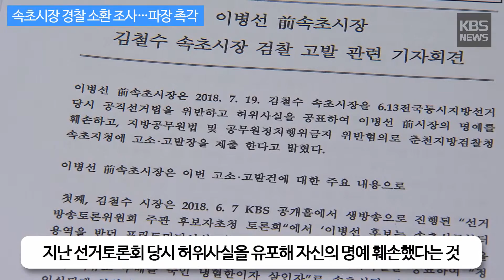[KBS뉴스춘천] 속초시장 경찰 소환 조사…파장 촉각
[속초시장 경찰 소환 조사…파장 촉각]

현직 시장의 경찰 소환에 지역 사회